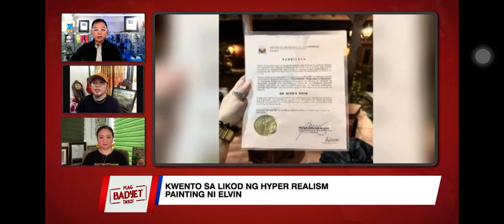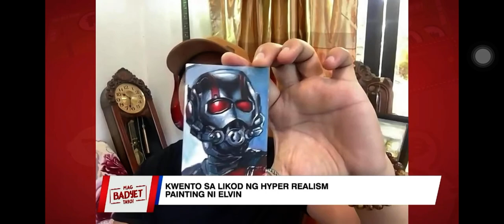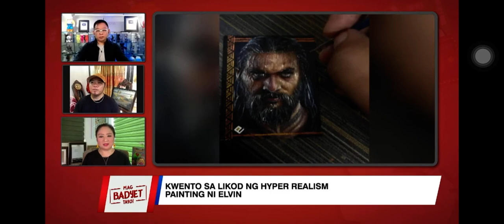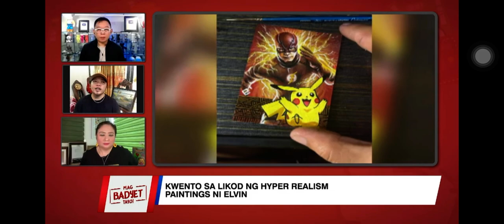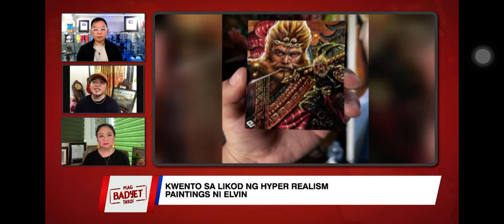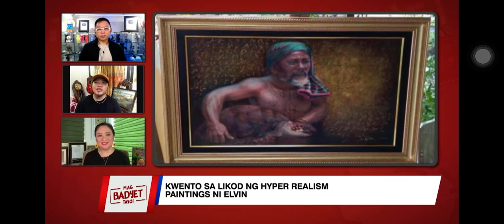One PH | Chinkee Tan and Christine Babao interviewed Elvin Vitor’s Hyperrealism Painting